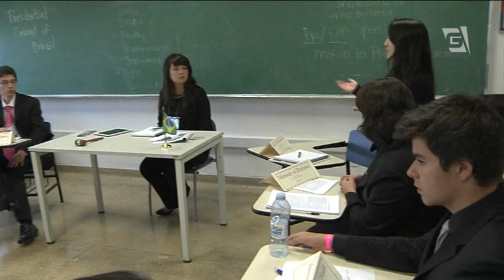Harvard realiza em São Paulo encontro de jovens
A universidade de Harvard, referência nos estados unidos, organiza anualmente um congresso para jovens do ensino médio, que pela primeira vez está na América Latina. O evento, que acontece em São Paulo, simula o funcionamento de organizações governamentais e promove discussões sobre questões mundiais.

Repórter: Karina Zasnicoff